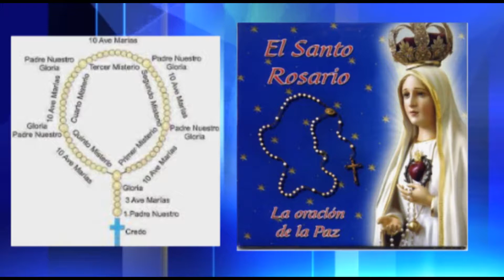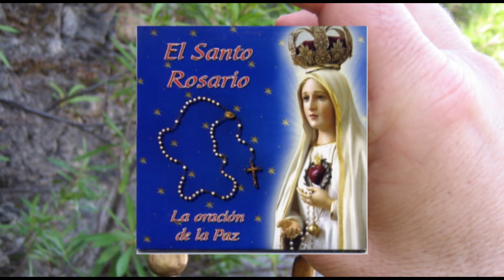Santo Rosario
Talvez no lo sabias segmento cultural de la Revista de Noticias
 una produccion con Yccel Gomez.